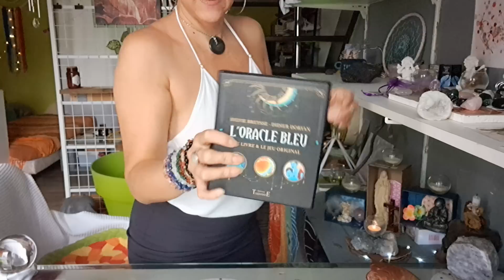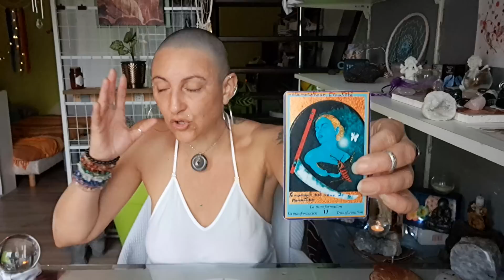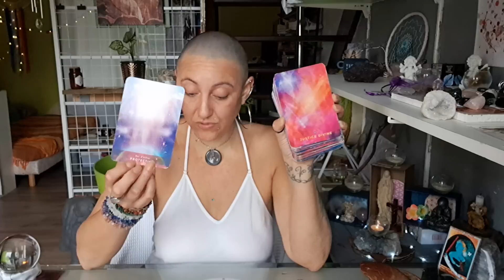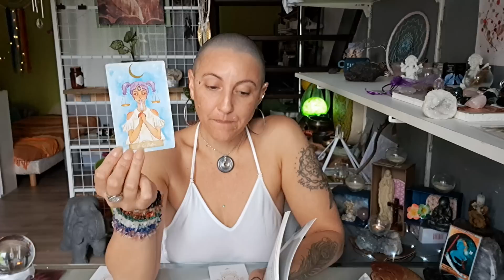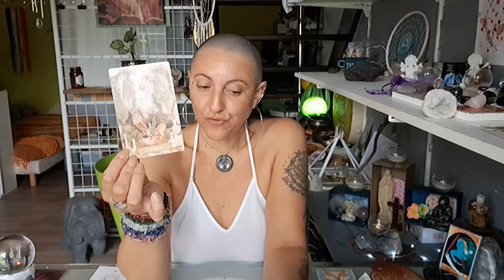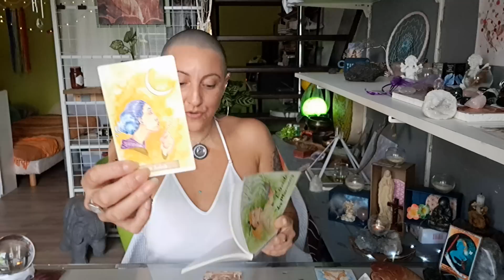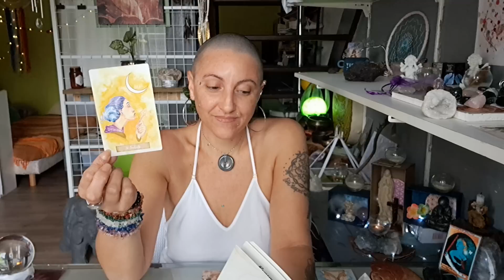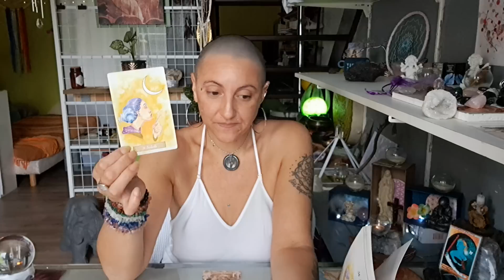💫Message du Week-end 14/15/16 Juillet💫Message du "Joyeux Anniversaire"💫Message des Guides en 3choix💫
-Message Énergétique à 07:07

-Court-métrage à 09:13

-Message du "Joyeux Anniversaire":

☆Pour le 14/07 à 26:07
☆Pour le 15/07 à 31:44
☆Pour le 16/07 à 36:30

-Message des Guides:

☆Pour Tous à 46:00 / 46:20
☆Choix 1 à 46:54
☆Choix 2 à 49:26
☆Choix 3 à 51:37

-Pour Tous à 54:22

💫Merveilleux Week-end avec Tout Mon Amour Belle Âme 💖😇🙏